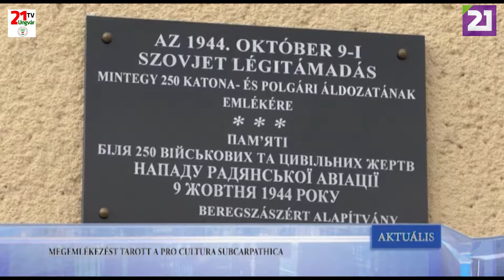TV21 UNGVÁR - AKTUÁLIS (2019.10.10.)02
MEGEMLÉKEZÉST TARTOTT A PRO CULTURA SUBCARPATHICA